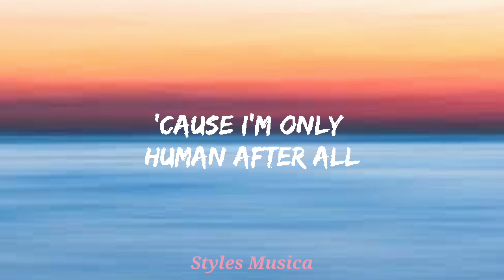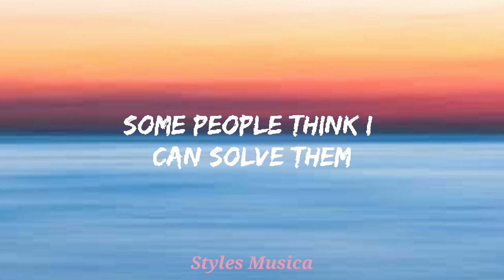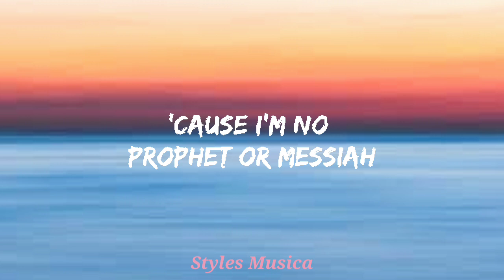Rag'n Bone Man - Human (lyrics)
follow :- Styles Musica